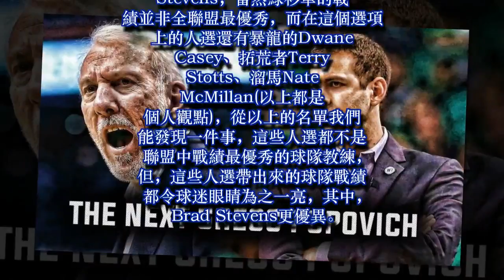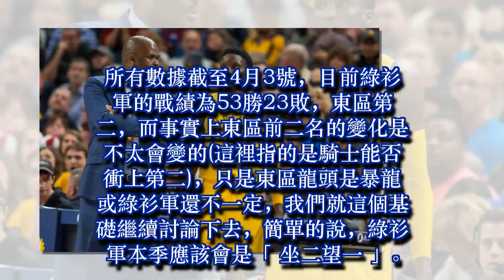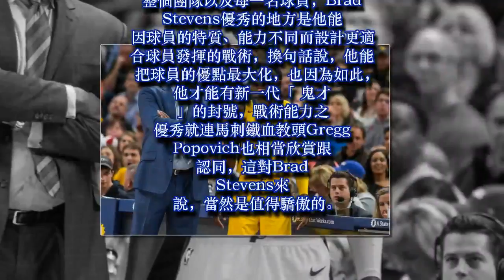年度最佳教練，非你莫屬： Brad Stevens ！